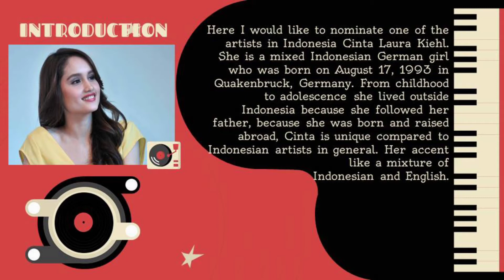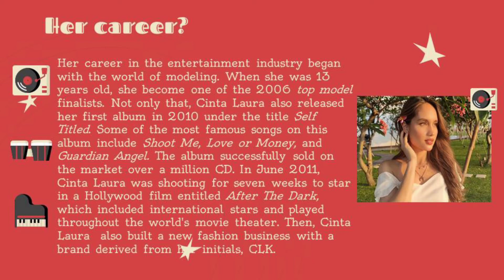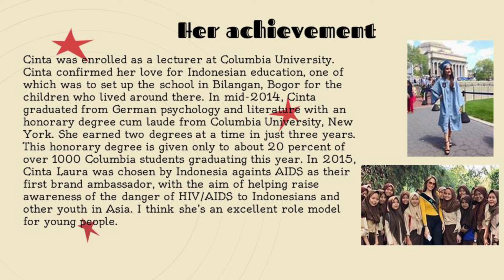Biography Cinta Laura Kiehl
Nama : Salma Muhimmatun Nisa
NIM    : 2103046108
Class  : English Language Education 1C
Subject :  Listening and Speaking
Lecturer : Rahmi Widyaningsih